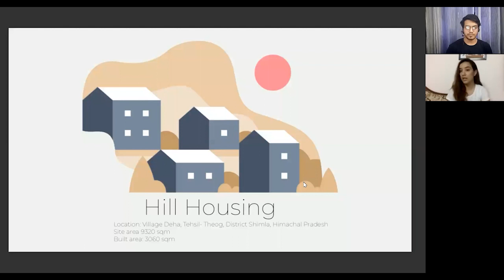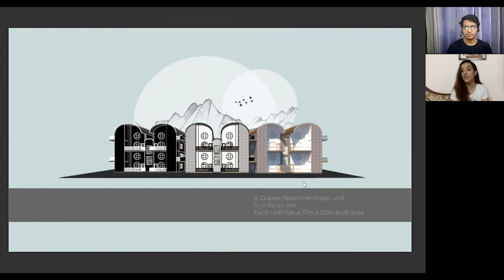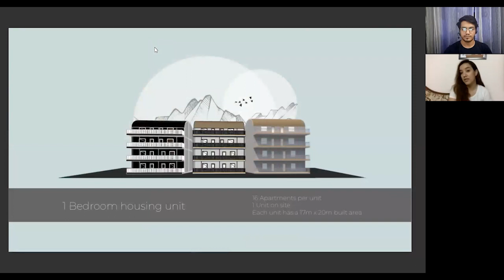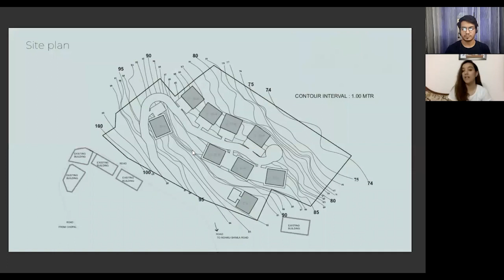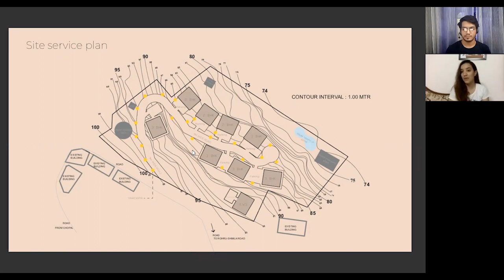Architecture from C.C.A Chandigarh | Podcast - Muskaan | Scope, Entrance, Fees & Muskaan's Portfolio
For this video we have a special guest, student from  Chandigarh College of Architecture, Department of Architecture "Muskaan".
In this podcast Muskaan being student of C.C.A. have explained everything about Cca Chandigarh.
In this podcast we have discussed about entrance procedure, fees, placement, seats , pros and cons related to C.C.A.

Muskaan have shared his Architectural portfolio in this podcast as well.

About host -
I am student from Spa Delhi.
Who likes making architecture content

Timestamps

0:00 Intro
0:37 Muskaan Intro
2:05 Experience in CCA
4:36 Entrance procedure for CCA
7:50 Perk of Architecture from CCA
9:43 Fees & Scholarship in CCA